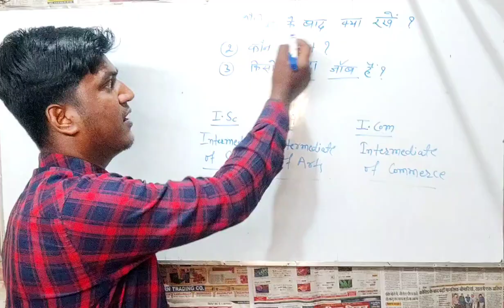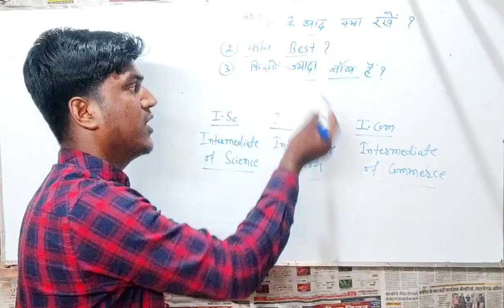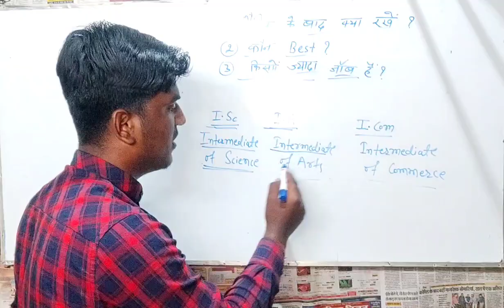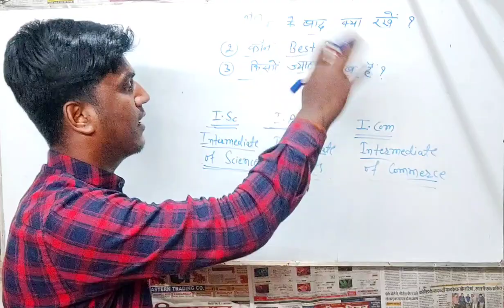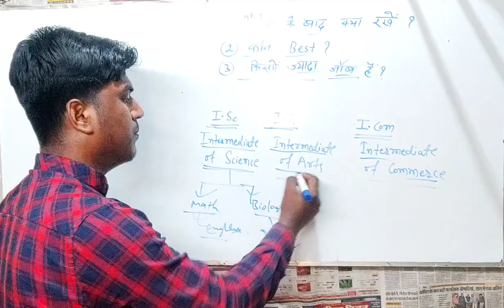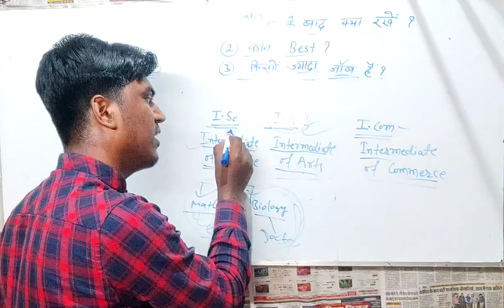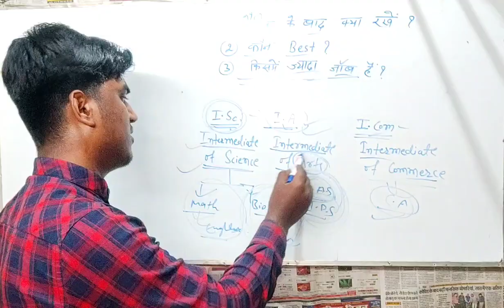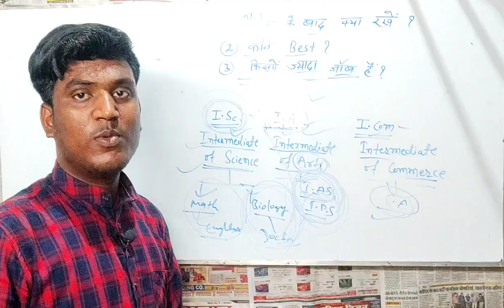मैट्रिक के बाद क्या रखें ? I.A, I.Sc, I.Com Kaun Best Hai ? 10th Ke Bad Kya Karen?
10वीं